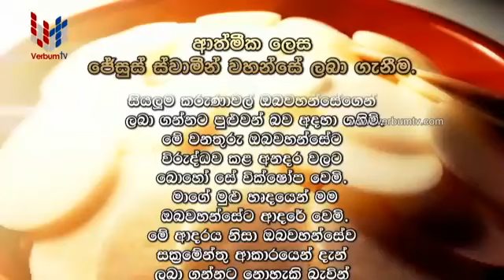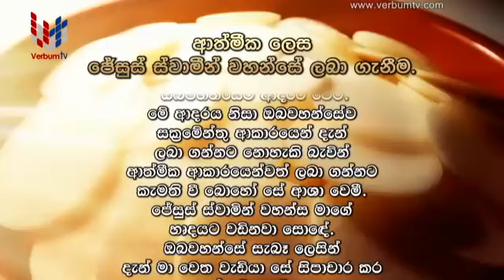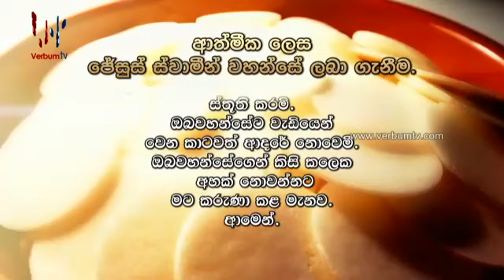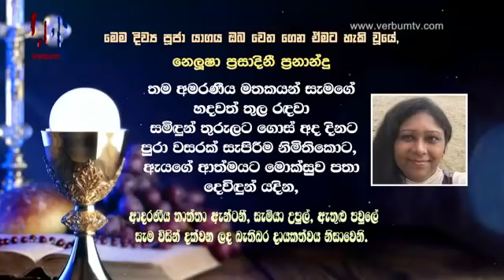DAILY MASS(දිව්‍ය පූජාව) - EP 0564 - 16 02 2021